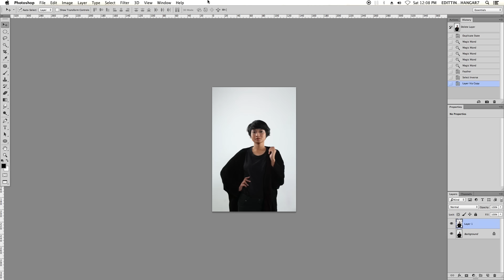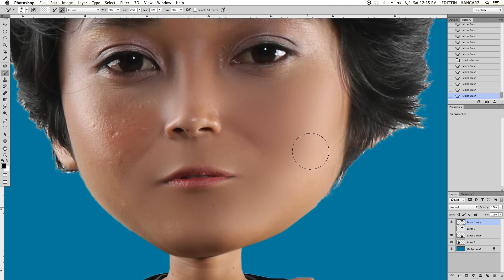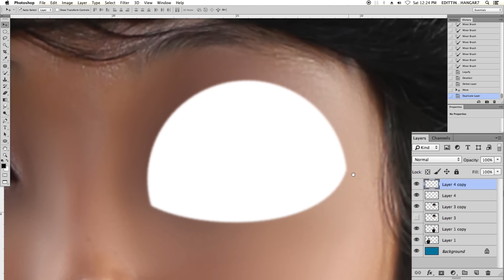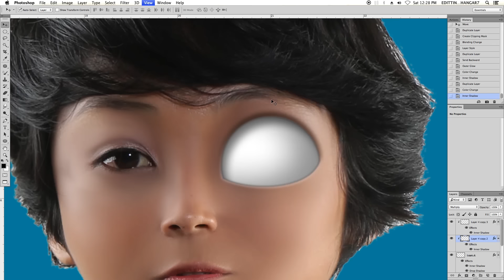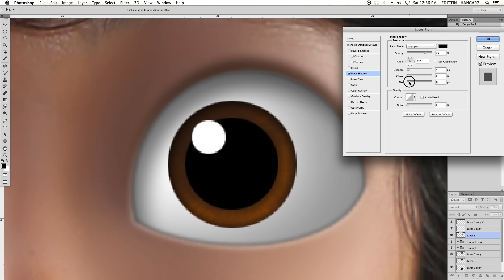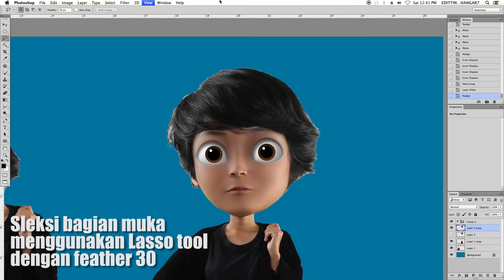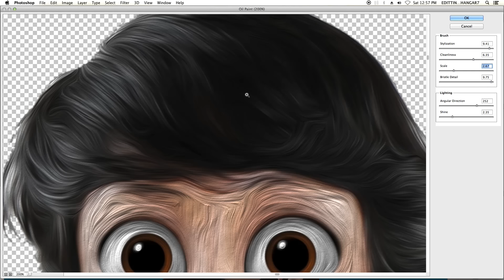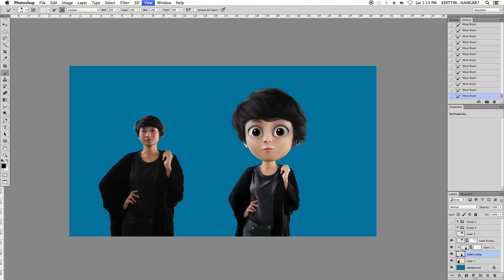Create 3d caricature tutorial photoshop | Bahasa indonesia 👍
A Channel that teach you to make awesome pictures using Adobe Photoshop
and Understand the concept of Photo Studio with easy & simple way

cara membuat karikature   3D seperti animasi Nusa rara dan upin ipin, sangat mudah dilakukan  dlam photoshop, tentunya dengan belajar dan terus memahami photoshop itu sendiri, maka kalian akan sangat mungkin untuk bisa membuat karakter animasi memakai sebuah objek foto  dalam fotoshop.

for Ordering
I Will Make Your Photo a 3d Cartoon Character

device.

app
photoshop cc2015

Any comments are welcome!D